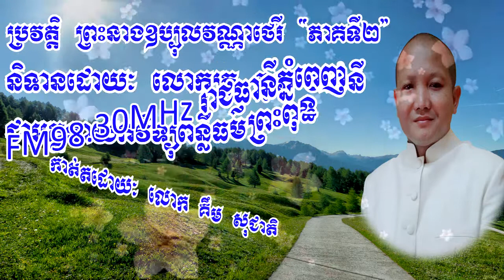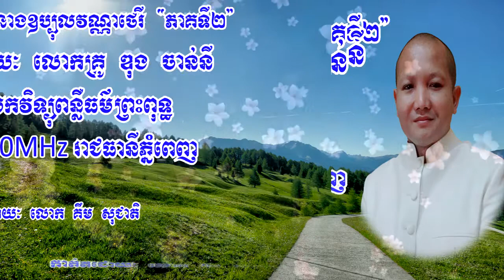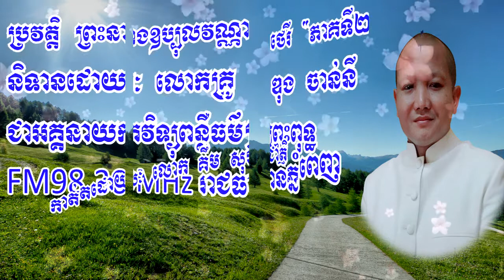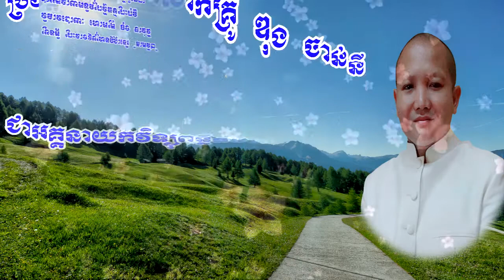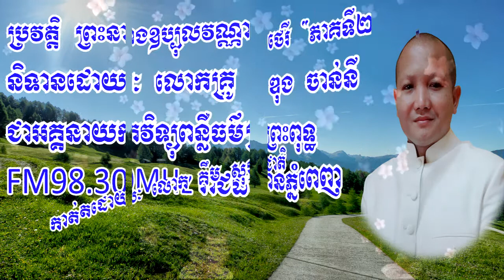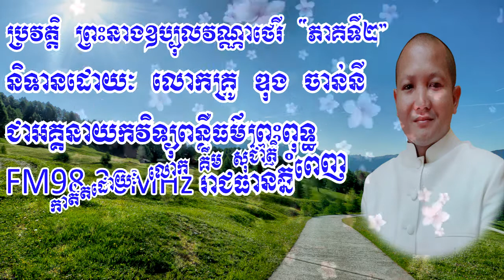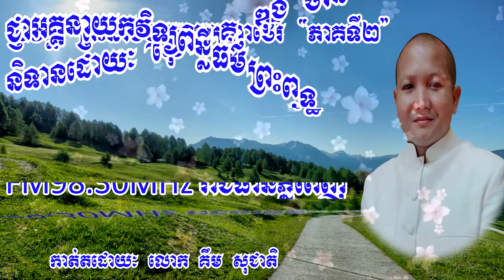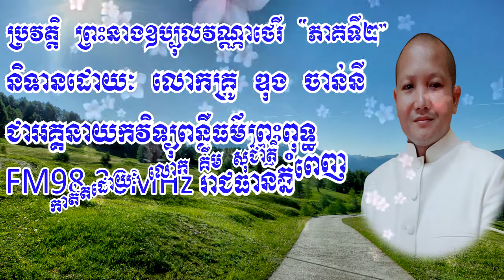ប្រវត្តិ ព្រះនាងឧប្បុលវណ្ណាថេរី ភាគ២